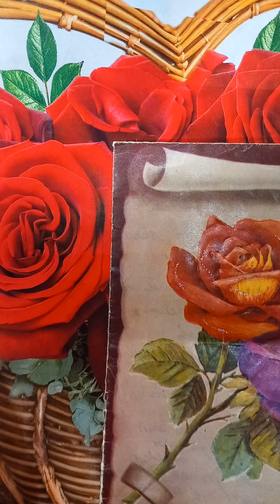François de Chateaubriand-Călătorii.Călătorie în America.Ocârmuirea.Huronii și irochezii.Republica..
Memorii de călătorie